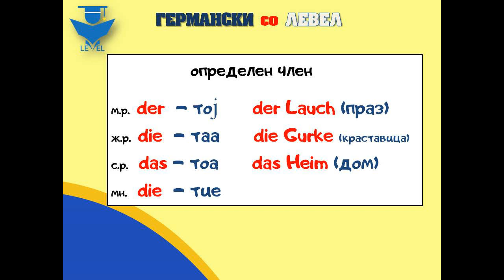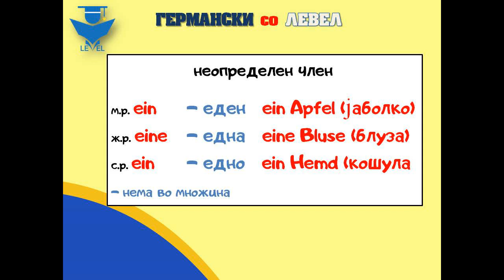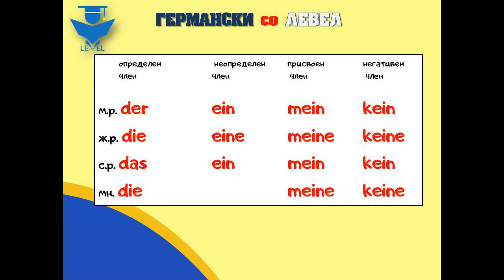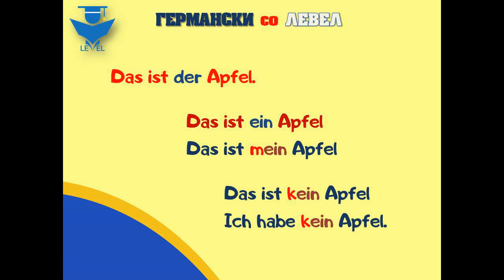Germanski Schritte A1 - der/die/das - Tema II - Lekcija 34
Учиме германски со Левел
лајк на нашата страна за да бидетe во тек